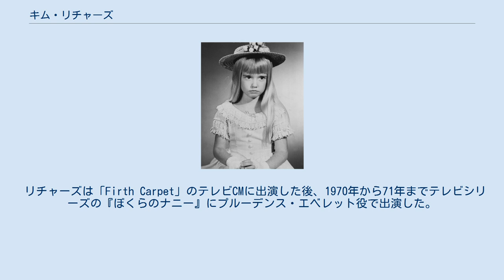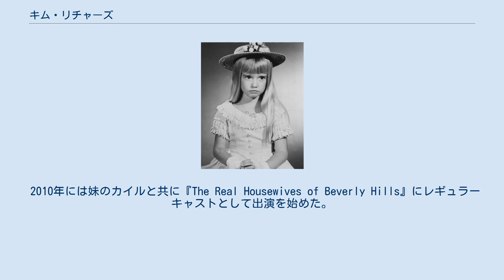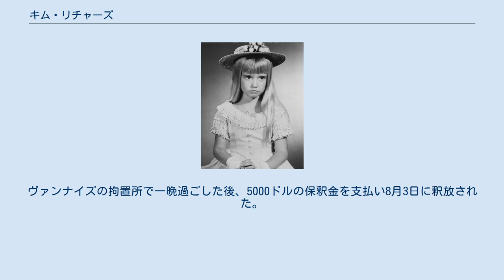キム・リチャーズ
キム・リチャーズ（Kim Richards, 1964年9月19日 - ）は、アメリカ合衆国出身の女優である。
 キム・リチャーズは、1964年9月19日、父ケネス・エドウィン・リチャーズと母キャスリーン・メアリーの間にニューヨーク州ミネオラで生まれた。
彼らは1972年に離婚し、その後母親は再婚した。
 彼女の姉妹には、母の最初の結婚相手との間に生まれた姉で、同じ女優のキャシー・ヒルトンと、妹で同じく女優のカイル・リチャーズがいる。
キャシーの娘のパリス・ヒルトンとニッキー・ヒルトンは姪にあたる。
ウェールズとアイルランドの家系。
 リチャーズは「Firth Carpet」のテレビCMに出演した後、1970年から71年までテレビシリーズの『ぼくらのナニー』にプルーデンス・エベレット役で出演した。
また、『星の国から来た仲間』などいくつかのディズニー映画に出演した。
他にも『大草原の小さな家』にもオルガ役で出演している。
 『ザ・カー』ではジェームズ・ブローリンの娘役で妹のカイル・リチャーズと共演している。
人気テレビシリーズの『アーノルド坊やは人気者』や『白バイ野郎ジョン&パンチ』などにもゲスト出演している。
 2000年代以降では、『ブラック・スネーク・モーン』でクリスティーナ・リッチの疎遠な母親として出演しており、『星の国から来た仲間』のリメイクである2009年の『ウィッチマウンテン/地図から消された山』には、オリジナルでの役名「ティア」から少し変わった「ティナ」という役でカメオ出演している。
 2010年には妹のカイルと共に『The Real Housewives of Beverly Hills』にレギュラーキャストとして出演を始めた。
5シーズン後、個人的な事情で去ったものの、第6シーズンにゲストスターとして出演している。
 1985年に、後にプロのポーカープレイヤーとなるモンティ・ブリンソンと結婚、翌年娘のブルックを授かる。
ブリンソンとは1988年に離婚し、その年の後半、石油王マーヴィン・デイヴィスの息子グレッグ・デイヴィスと結婚した。
二人の間には娘のホイットニーと息子のチャドがいる。
デイヴィスとは1991年に離婚している。
 リチャーズは商品販売員ジョン・J・コレットと関わっていた。
彼は8000人の高齢投資家から1億5000万ドルの損失を伴う犯罪の中心人物で、1991年10月28日、ロサンゼルスノースリッジのBrent's Deliの外で、3万ドルを払ったヒットマンに至近距離から頭を撃たれて殺害された。
銃撃時二人は電話で話していた。
リチャーズは『The Real Housewives of Beverly Hills』のエピソードでコレットの殺人について語った。
 その後、航空機部品の供給業者ジョン・ジャクソンと長期の関係を持ち、1995年に娘のキンバリー・ジャクソンを出産した。
 2015年4月15日、リチャーズはザ・ビバリーヒルズ・ホテルの警察官に、公衆での泥酔、警官への暴行などで逮捕された。
彼女はロサンゼルスの拘置所にて一晩過ごしたが、2万ドルの保釈金を支払い釈放された。
同年8月2日にはカリフォルニア州にあるディスカウントストア「ターゲット」にて、ショッピングカートを押しながらまわり、大量の商品を入れたまま店を出たことで万引き未遂でまた逮捕された。
ヴァンナイズの拘置所で一晩過ごした後、5000ドルの保釈金を支払い8月3日に釈放された。